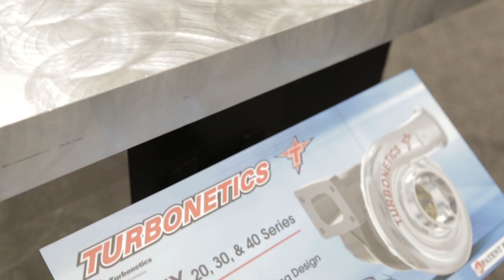PRI 2013 - An Inside Look into the Turbonetics TNX turbo line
An inside look into the newest TNX turbo line up from Turbonetics. The joining of two great companies, Turbonetics and Wabtec gives us an opportunity for further development technology of Turbocharging.